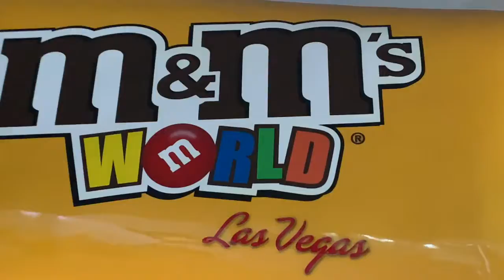Burrafilms in Vegas - Rockin Chairs (Brantley Gilbert)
Edit I made from my trip I took to Las Vegas about a year ago